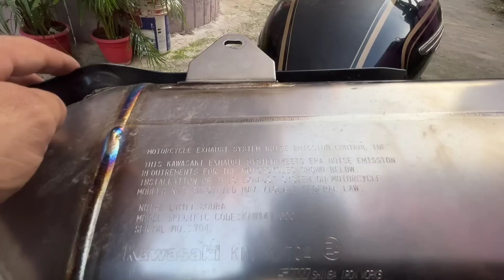Zx10R ka Exhaust Bullet Me Laga Diya 😍 Itni Power 😍